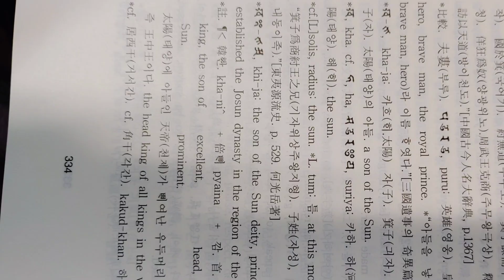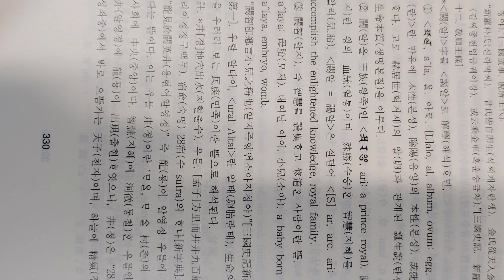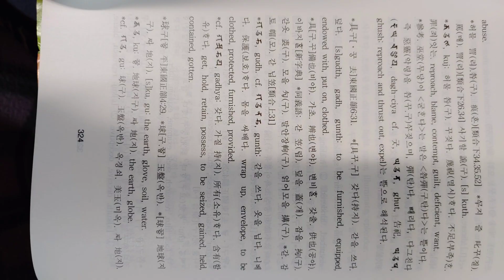2020년 12월 17일